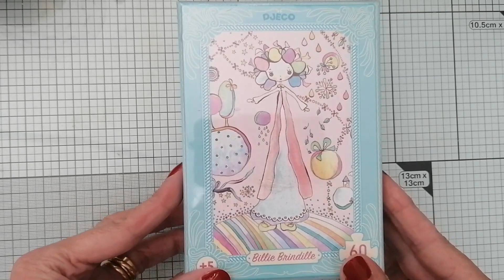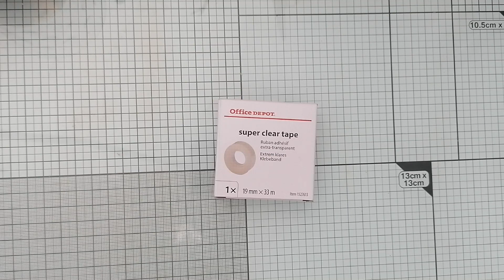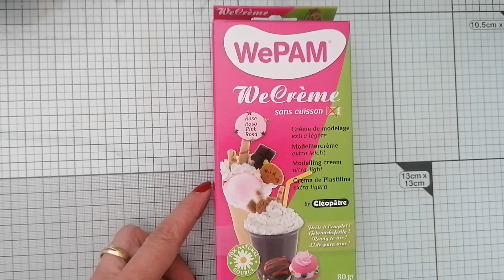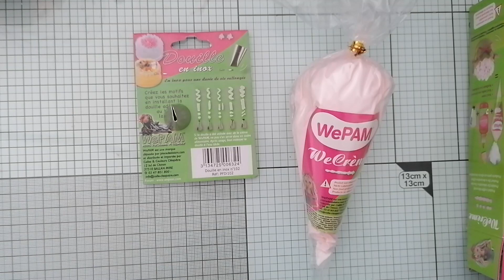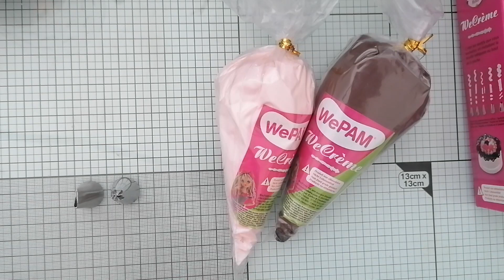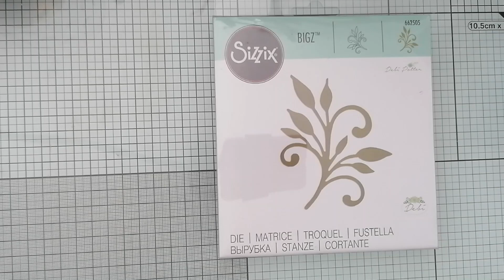#32 - HAUL NOZ bis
HAUL NOZ bis du 2 juin 2022

bon visionnage